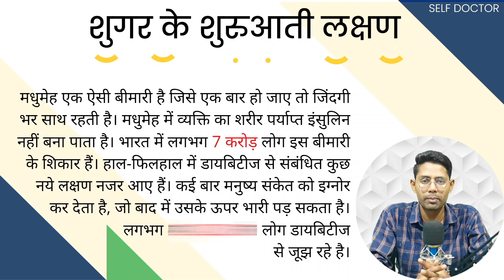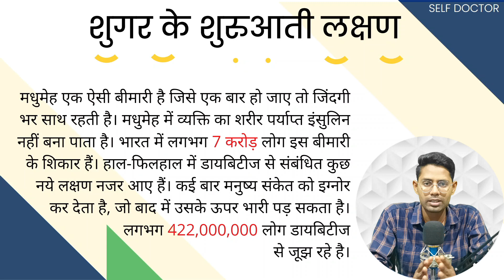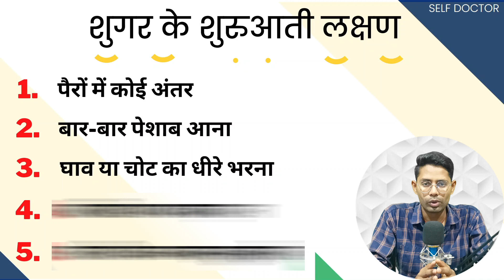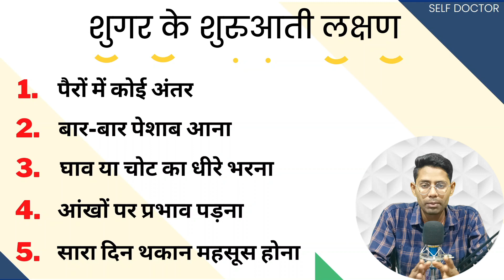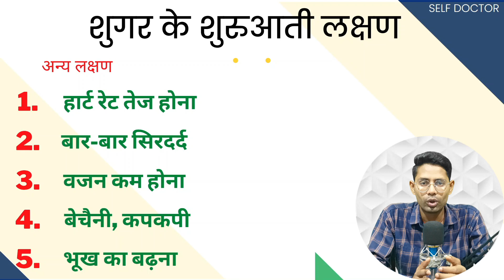शुगर के 5 सबसे बड़े लक्षण | Sugar ke lakshan kya hai | SELF DOCTOR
About This Video:
नमस्कार🙏: आज इस वीडियो में मैंने बताया है शुगर के 5 सबसे बड़े लक्षण के बारे में ये जानना बहुत ज्यादा जरुरी है क्यूंकि आज कल के समय में लोग इतना ध्यान नहीं देते, तो आप इस वीडियो के जरिये सब कुछ जान सकते हैं उम्मीद करता हूँ आपको ये वीडियो पसंद आई होगी !! बहुत-बहुत धन्यवाद❤️

Namaskar🙏: Today in this video I have told about the 5 biggest symptoms of diabetes it is very important to know because in today's time people do not pay much attention, then you can do this. You can know everything through the video, hope you liked this video !! Thank you very much❤️

Timestamp:
0:00 Intro
1:15 Diabetes kya hota hai
1:33 sugar ke lakshan
4:08 sugar ke anye lakshan
4:35 suggestion
4:57 end of video